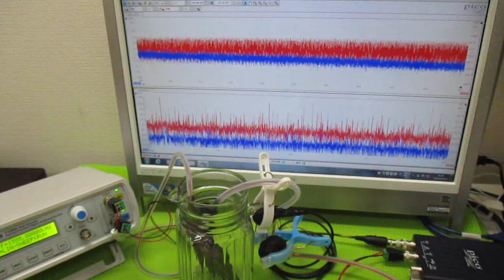超音波発振による相互作用を考慮した「超音波制御技術」 ultrasonic-labo